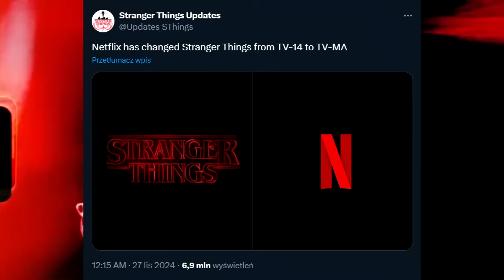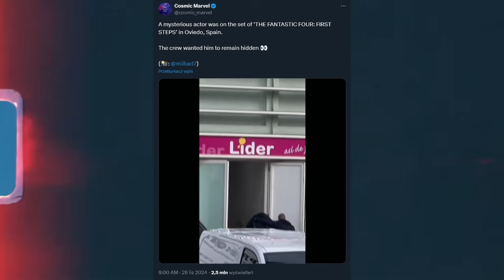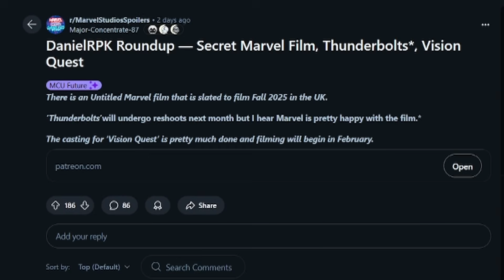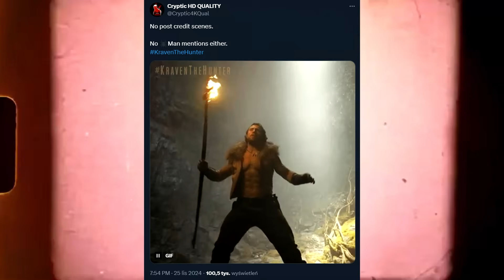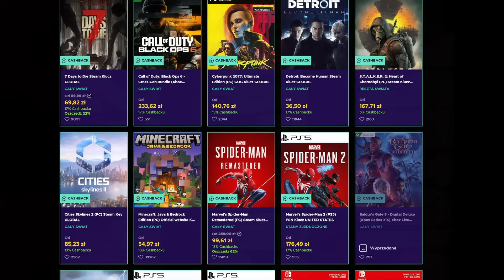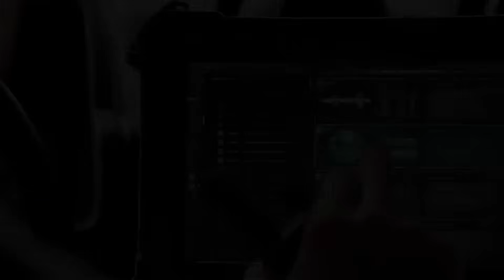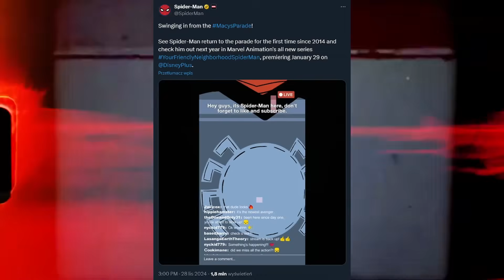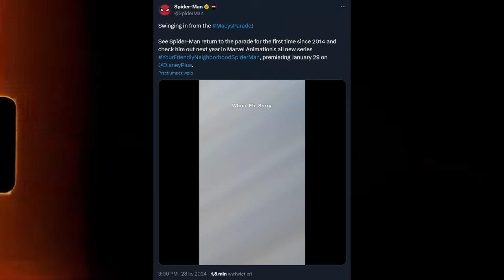Mamy teaser nowego Spider Mana! (Harry Potter, Kraven, Squid Game 2)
Halfish - Mamy teaser nowego Spider Mana! (Harry Potter, Kraven, Squid Game 2)

Muzyka: biblioteka YT

00:00 Tematy dnia
00:35 Squid Game 2
01:12 Stranger Things 5 będzie MROCZNY
01:57 Tajemniczy aktor na planie Fantastycznej Czwórki
02:34 Tajemniczy film MCU z produkcją w 2025
02:58 Dokrętki do Thunderbolts
03:07 Vision Quest
03:46 SONY jest jednak na kwasie
04:52 eneba
05:26 Kapitan Ameryka 4 będzie porażką
06:32 Data premiery Fast X Part 2
07:54 Serial Harry Potter z datą premiery
09:54 Pattinson wystąpi w MCU
11:23 Teaser YFNSM